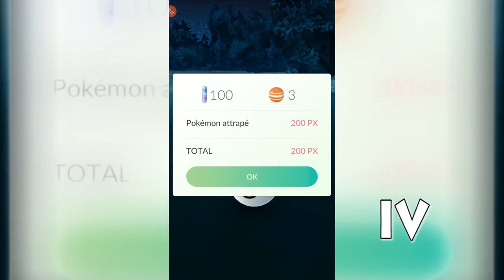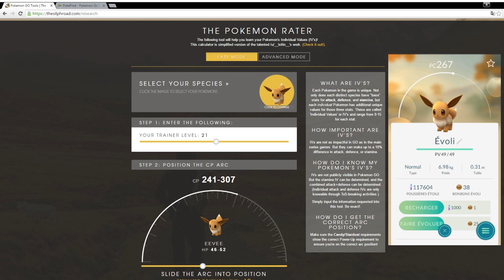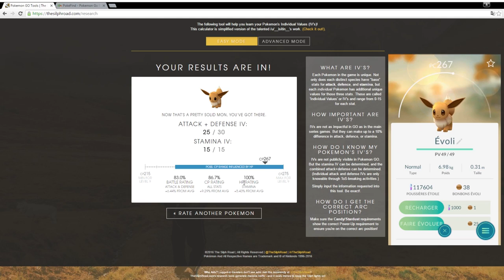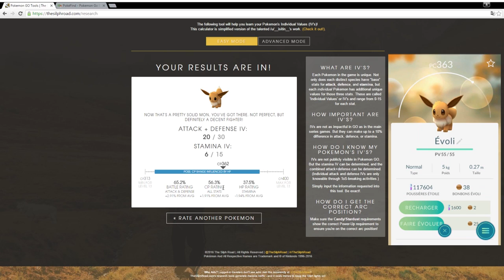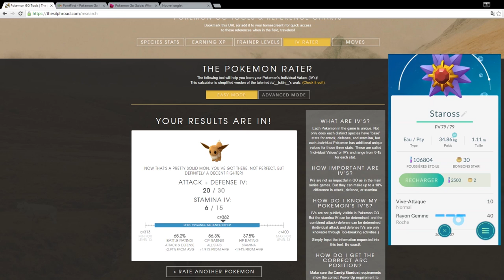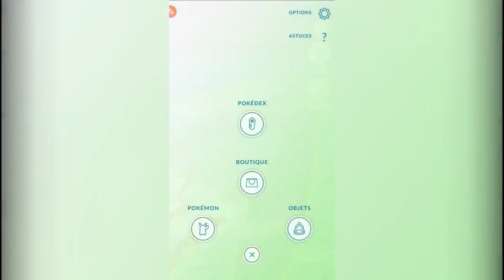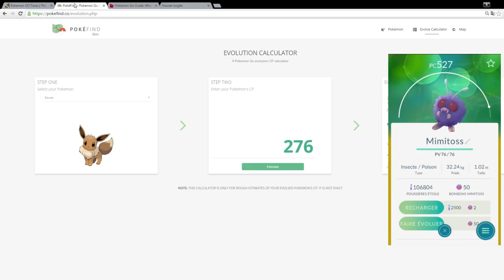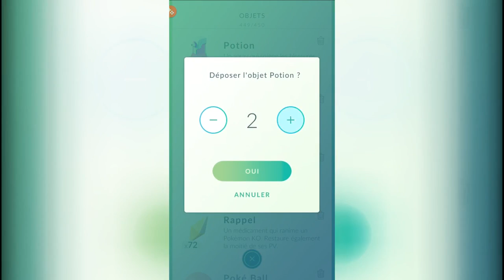IV et les ÉVOLUTIONS ¦ Pokemon Go ¦ Tuto⁄Gameplay FR